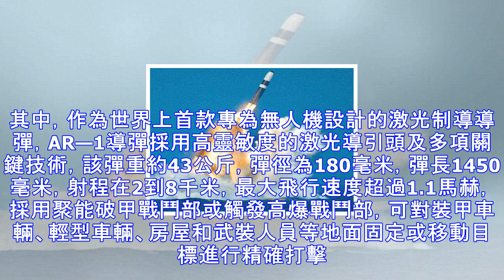專家房兵：解放軍攻台，火箭軍都可以歇著了，只需這兩步即可！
東風-31彈道導彈(代號：DF-31，北約代號：CSS-10)是中國的一種三段固體推進劑洲際彈道導彈，也是中國首種遠程固體彈道導彈。作為中國第二代戰略武器，應用了許多新技術。與其前輩東風5洲際彈道導彈相比，東風-31在體積、打擊精度、生存性能和突防能力等方面均有明顯突破。第九名：亞爾斯洲際彈道導彈 亞爾斯彈道導彈(俄文：РС-24 ?Ярс?，英文：RS-24 ?Yars?，中文：RS-24?亞爾斯?;北約代號：SS-29;早期編號：RT-24)是俄羅斯多彈頭洲際彈道導彈。該編號使用的是冷戰時期美蘇戰略武器談判的導彈數據交換中的命名方式。第八名：東風41洲際彈道導彈 東風-41彈道導彈(代號：...
源: pixpo